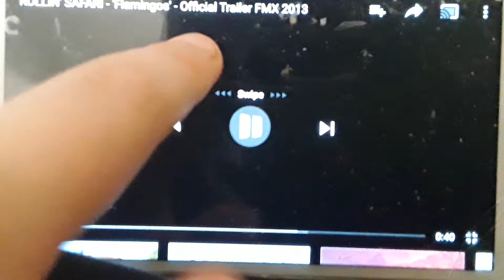FLOATING CROCODILE ON THE WATER